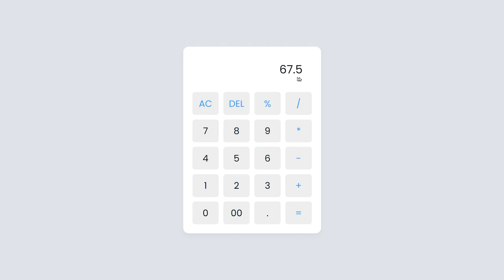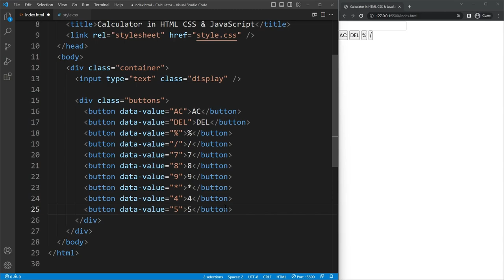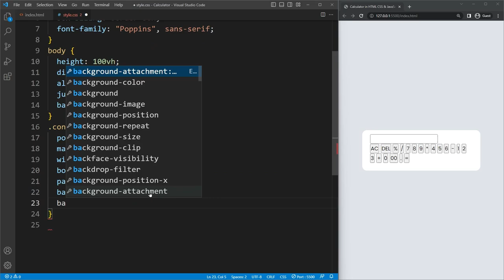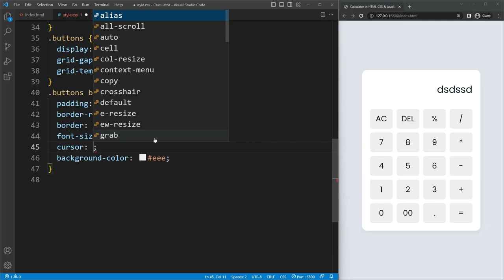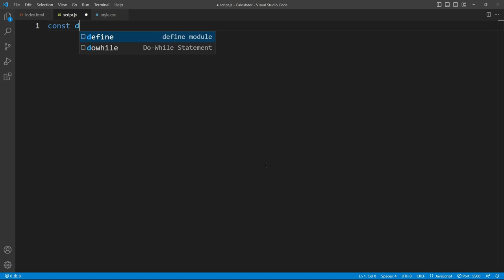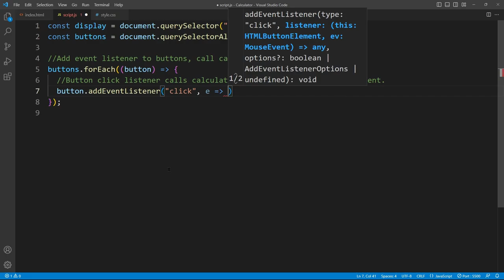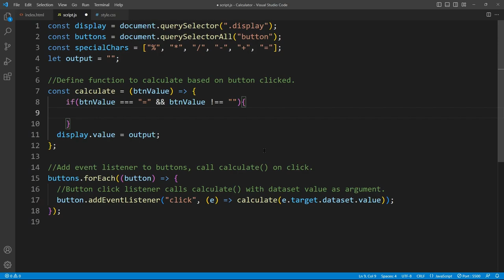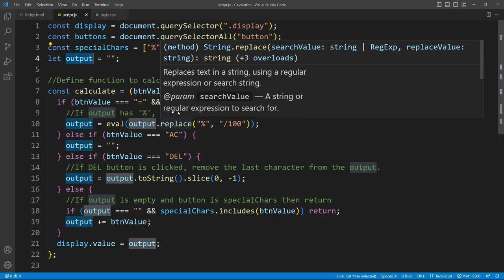I Built a Calculator App Using Only HTML & CSS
Source code link in the comment section